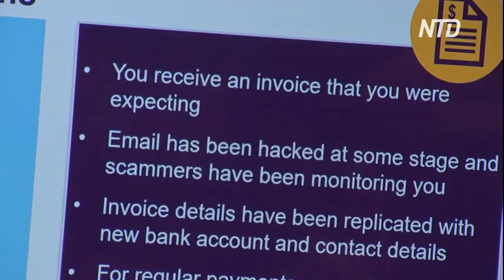Пожилых австралийцев учат распознавать интернет-мошенников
В Австралии проводят тренинги для пожилых людей, чтобы помочь им распознавать интернет-мошенников. В прошлом году злоумышленники обманом выманили у австралийцев сотни миллионов долларов США.
Австралия